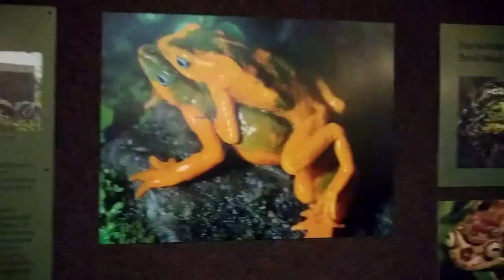Drive Thru Memory Lane